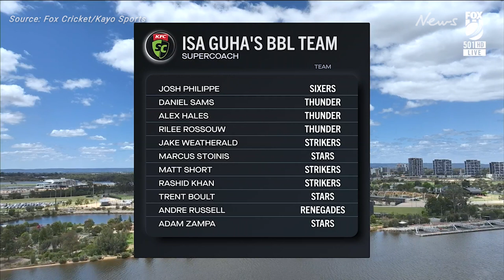Isa Guha unveils her KFC SuperCoach BBL team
Isa Guha reveals her starting team for the new KFC SuperCoach BBL season during the Fox Cricket coverage of the First Test between Australia and the West Indies.